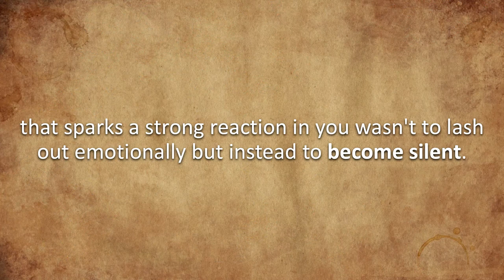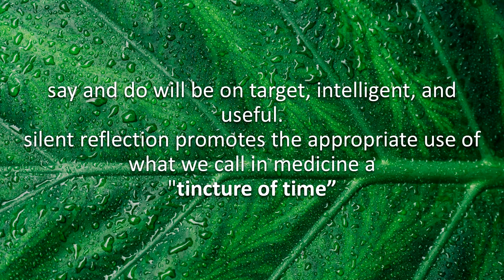Power of Silence | Psychology of silence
silence is very powerful, you can leverage the silence in your conversations to be more successful in your life..

→ There is no need to strike or flag us as we can sort the issue out quickly.